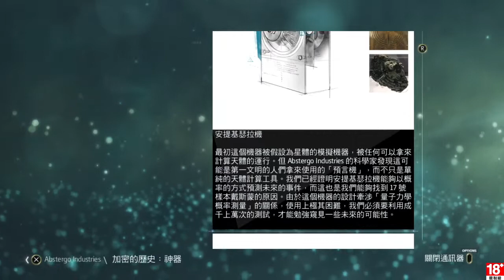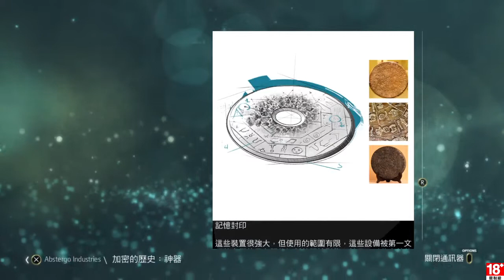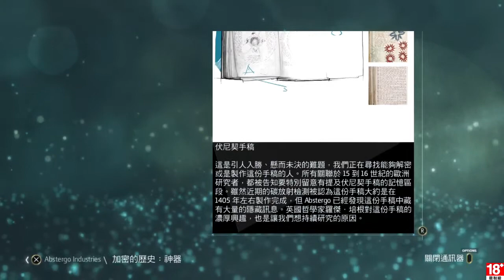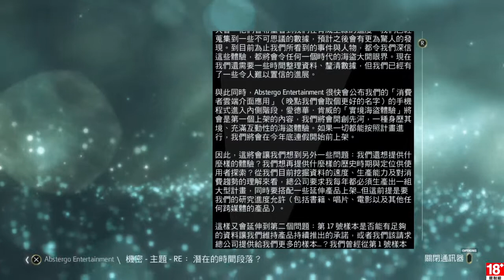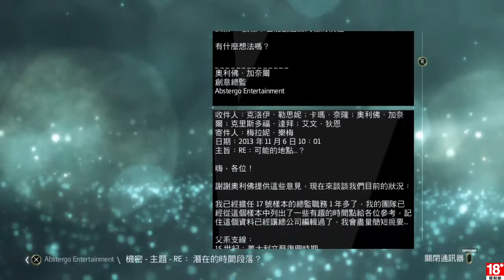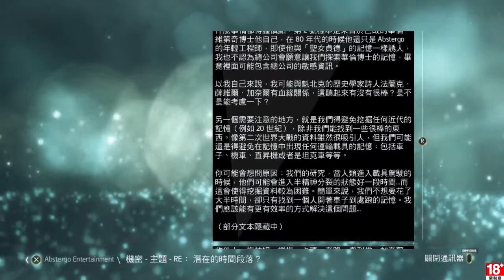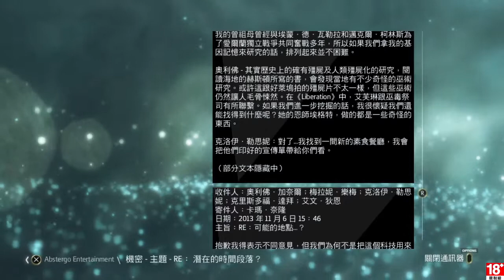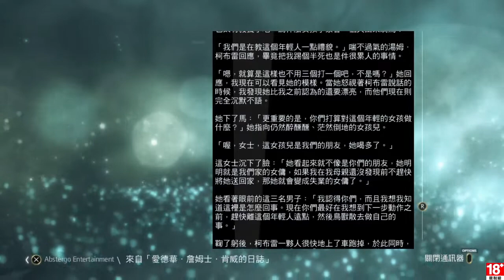刺客教條4 黑旗 EP.51 現代II